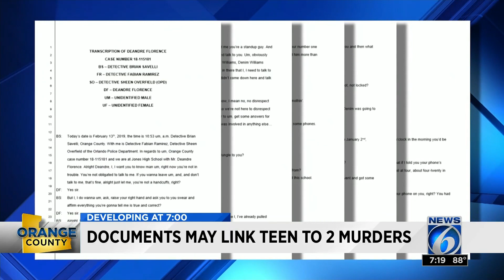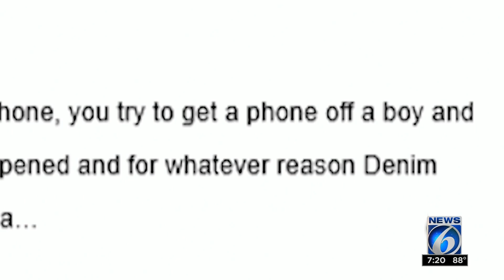Man could be linked to Boone student's shooting death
A man behind bars in connection with a fatal shooting could also have information related to a Boone High School student's shooting death, records show.